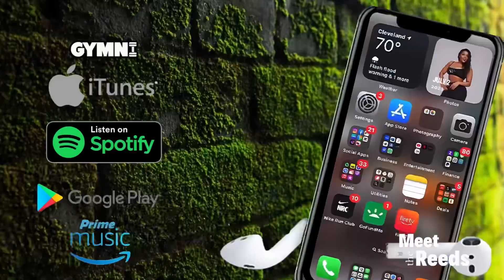Meet The Reeds | Sunday Fun Day